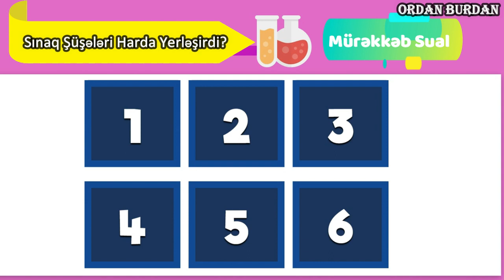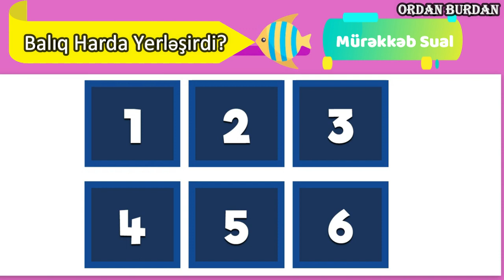Usaqlar Ucun Yaddas Testi (2 Ci Hisse)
Uşaqlar Üçün Yaddaş Testi (2 Ci Hissə)